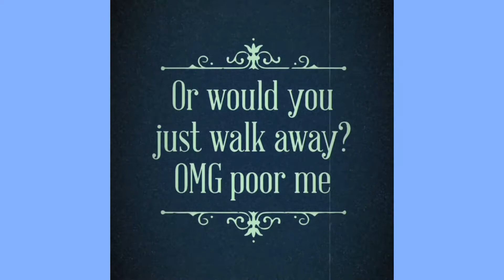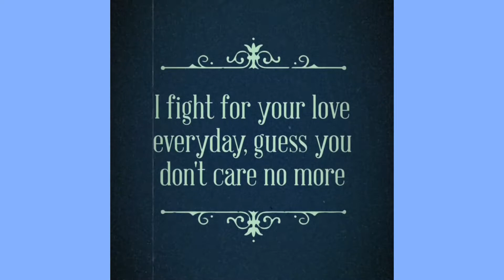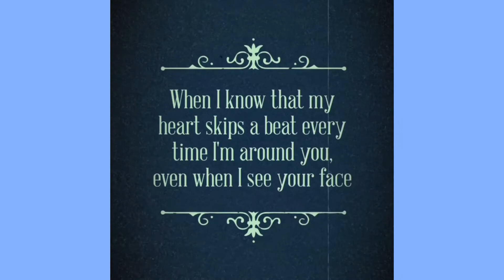Rich.oy - False Love (Official Lyric Video)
Lyric video by @wesley._.productions